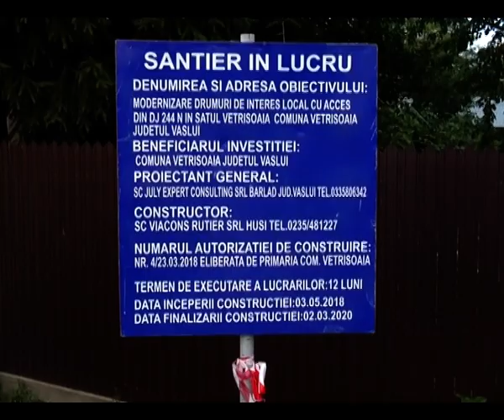Zilele comunei Vetrișoaia